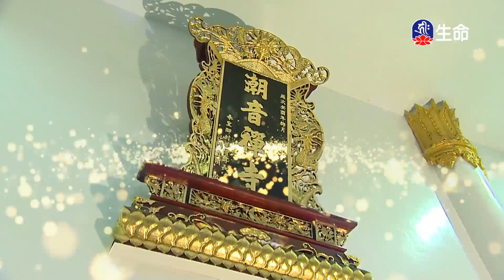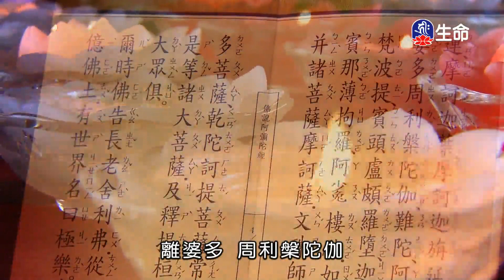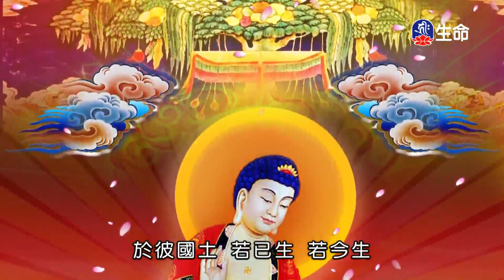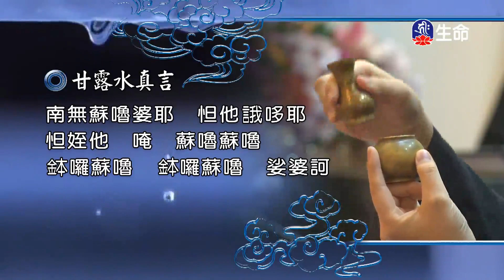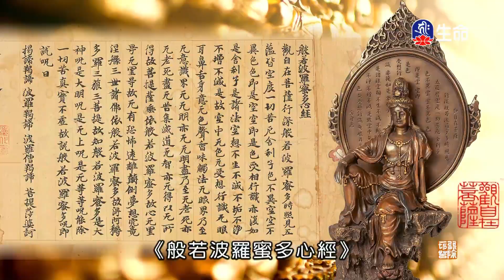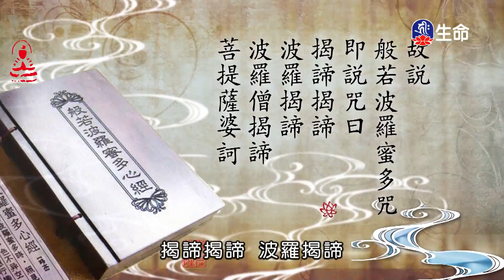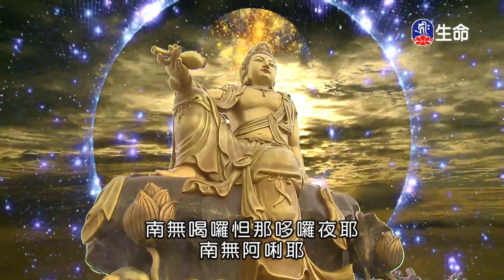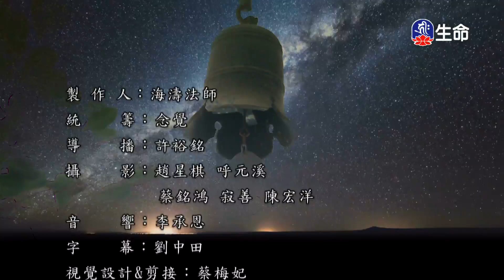潮音寺晚課-2_晚課_(lifetv_20210221_16：00)